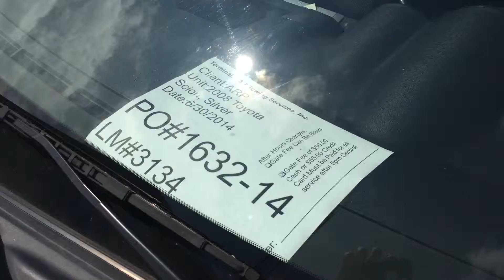1632 14 ARP 6 30 2014